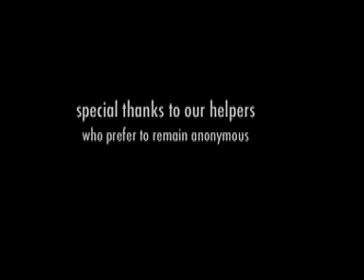Nerdfighters!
A video by me and my friend, presenting our enthusiasm for being Nerdfighters, and for Hank and John Green, makers of Brotherhood 2.0.
I realize now that there aren't a whole bunch of references to Brotherhood 2.0, but it is Nerdfighter-y just the same.